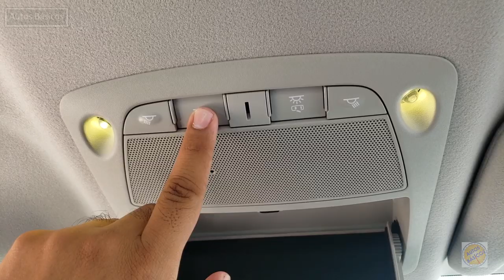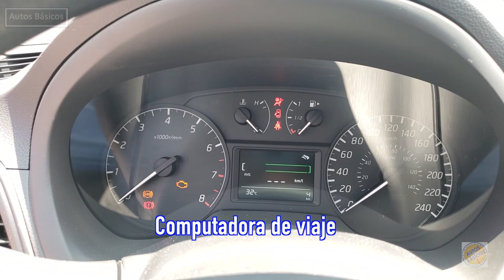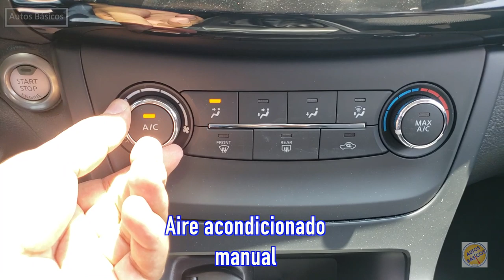Nissan Sentra 2019 versión básica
todas las versiones de todas las marcas

Nissan Sentra 2019 Sense versión básica

Precio  $269,100  =  $13,800 USD